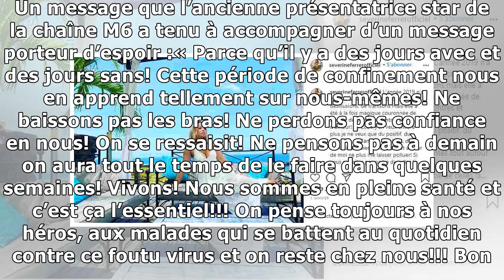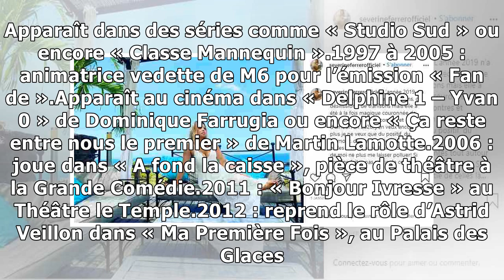Séverine Ferrer dévoile un magnifique décolleté ! Elle fait baver ses fans, surprenante révélation !